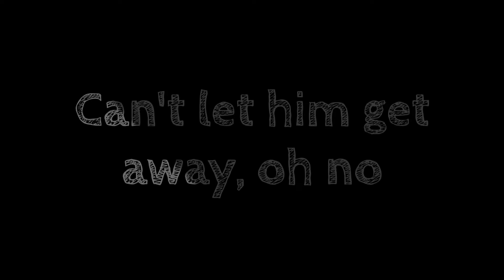That Girl - Olly Murs|| English Song WhatsApp Status ||black screen Lyrical Whatsapp Status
Software used :-
Alight motion
present link :- will be available if requested
song recommendations are most welcome
Song info
Song: That Girl
Song by Olly Murs

We do not own all the material we're posting on this channel. If you are copyright owner and want your work to be removed from our channel PLEASE CONTACT us via email or leave a personal message here and we will remove your material right way. PLEASE do not opt for a YouTube strike
∆{Tags Ignore} :-

Creaters support
Source: Musixmatch
Songwriters: Claude Kelly / Oliver Stanley Murs / Stephen Paul Robson
That Girl lyrics © Salli Isaak Music Publishing Ltd.